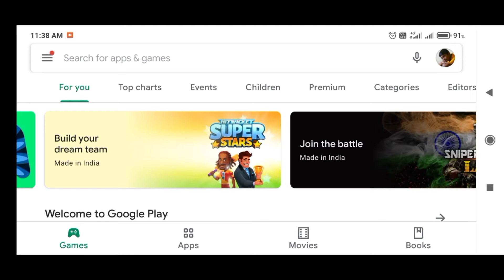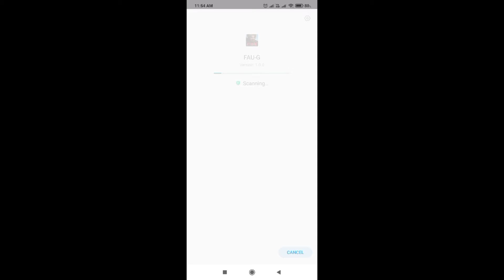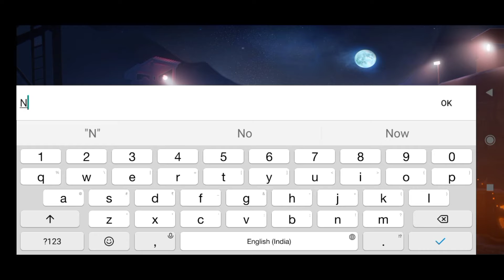FAU-G (FEARLESS AND UNITED GAURDS) GAMPLAY MAX GRAPHICS🔥🔥